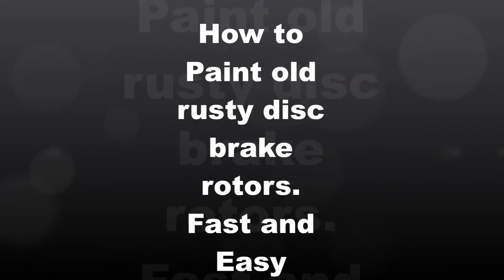How To Paint Old Rusty Brake Rotors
Paint your brake rotors to keep them looking nice and rust free. This video will give you the outline of what you would need to do to paint your own brakes.